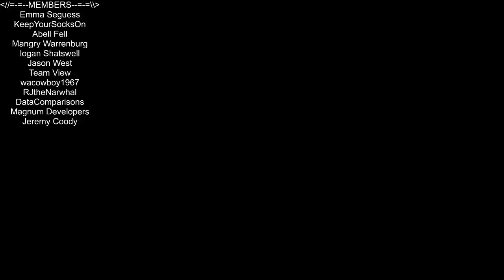Bloxburg! With Jack UK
In this episode of Bloxburg, @JackUK and I hang out, just leveling up our pizza skillz, and talking about what its like when life and youtube collide. Love you all!!!